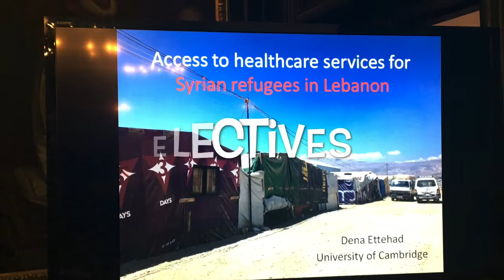INTRODUCTION TO THE FACULTY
Dr Christina Dale (President) gives an introduction to the Faculty of Conflict & Catastrophe Medicine.